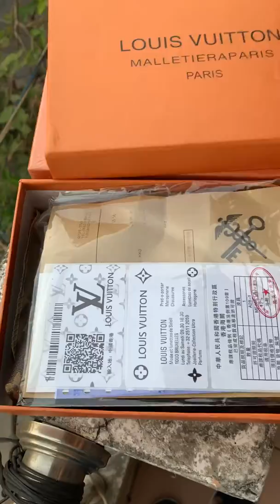Túi đeo chéo LV fullbox cho Nữ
- Mẫu hot 2020
- Kích thước: Ngang 21cm
- hàng da thật cao cấp
- Bộ khoá mới nhất - dây đeo tháo rời đeo 2 kiểu
- Bên trong lót da
- Logo chi tiết like aut 99,99%
- Tag LV đầy đủ
- Fullbox: túi, hộp, bill...
Giá thị trường 1tr5

fanpage: Siêu thị phụ kiện MPT